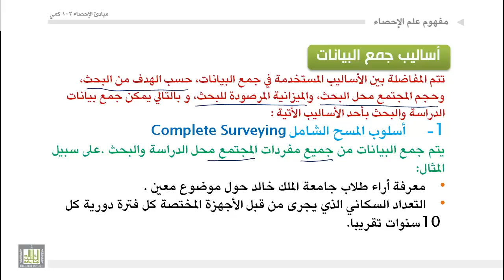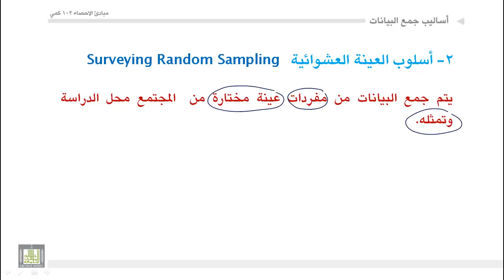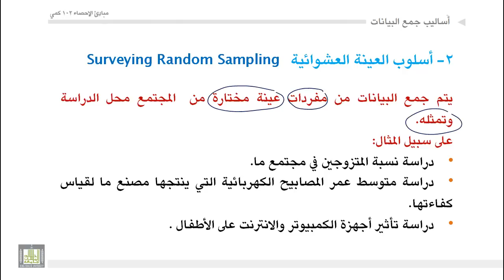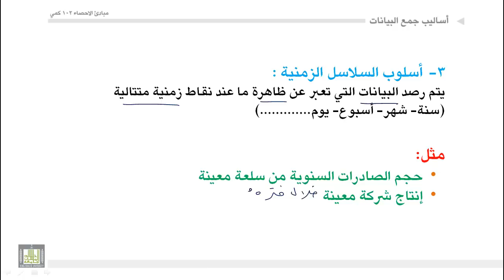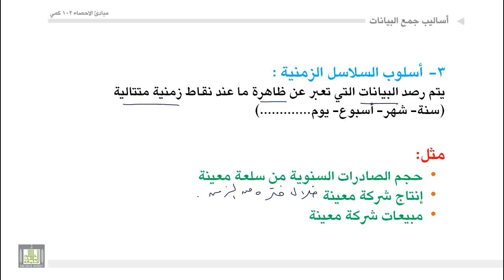مبادئ الإحصاء - أساليب جمع البيانات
أسلوب الحصر الشامل - أسلوب العينة - مميزات وعيوب أسلوب الحصر الشامل وأسلوب العينة.